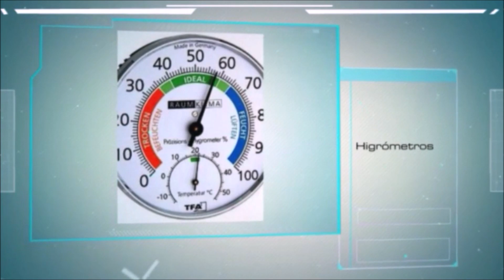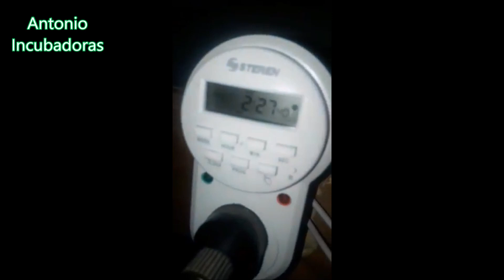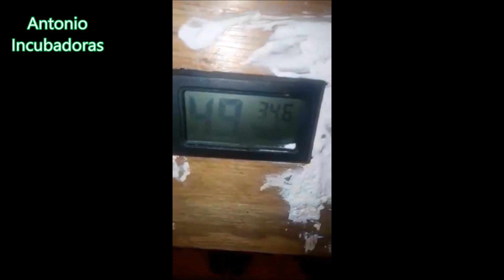Cómo hacer incubadoras caseras.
Varias incubadoras de huevos caseras, una de madera, otra en una conservera de unicel y otra incubadora en una nevera con foco. también varias criadoras caseras para pollitos y una bandeja de volteo de huevos automática de arrastre
00:00 Introducción
01:16 Incubadora casera de madera
03:33 Incubadora casera en conservera de unicel con nacimientos de pollitos.
05:31 Bandeja de volteo de huevos casera de arrastre
07:35 Criadora casera para pollitos
10:18 incubadora casera en nevera con foco
Estamos en: